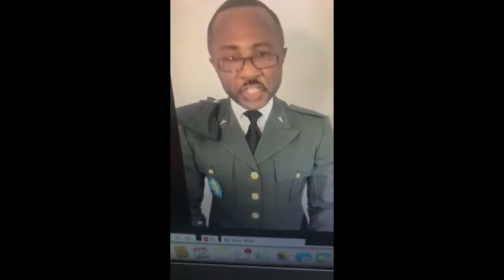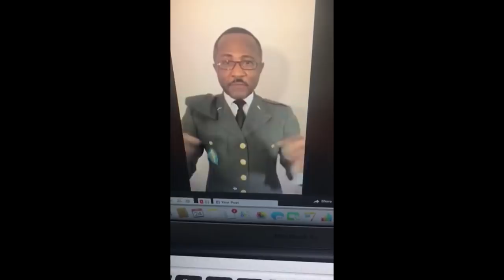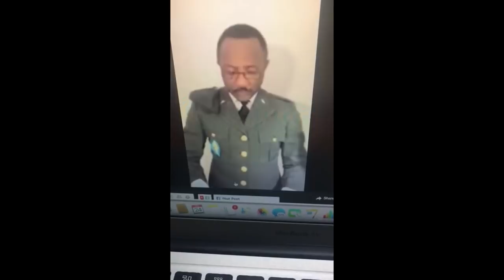JUST LISTEN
Free southern Cameroon, Free Ambazonia, Let the people go. we bring you latest news from ground ZERO. Genocide is happening in Southern Cameroon ( Ambazonia ) and the world is silent about it. We cant take it any more, The world must see what is happening in my country. AMBAZONIA oyehhhhh.